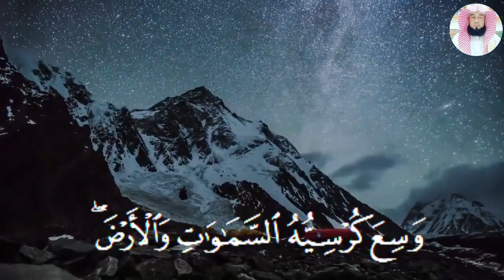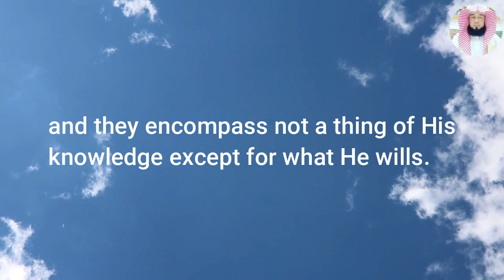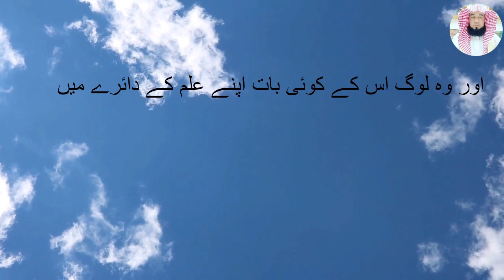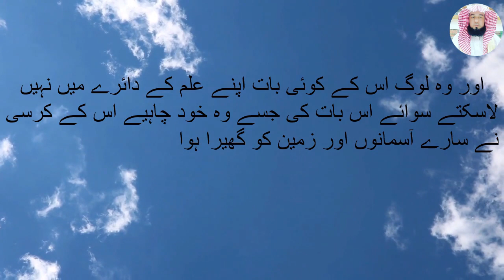Ayatul Kursi Full- Beautiful Recitation | English & Urdu | Muhammad DK | Discovery Islamksa tv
English  & Urdu translation by  Muhammad Dilawar khan yousafzay

 Discovery Islamksa tv  islamic channel